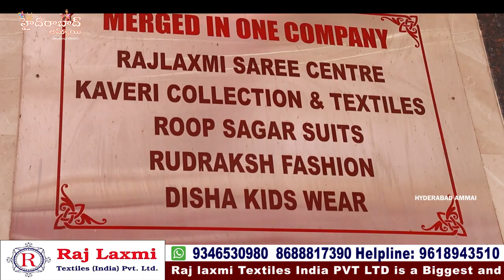Summer Special Dress Materials Collection || Rajlaxmi textiles || biggest wholesale shop||Hyd madina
Hi Everyone. Welcome to our Hyderabad Ammai channel. Today I am share Raj Laxmi Textiles Pvt. Ltd DRESS MATERIALS Collection . This is One of the Biggest Wholesale Shop at Madina.We should Purchase Set wise. Retail purchases not available.Transport facility available for Rs.10,000 Purchases. Here All Kinds of Women's Wear Collections Available like Sarees, Kurtis, Leggings, Dupattas,Dress Materials, Party Wear Dresses ,Kid's

Address:
21-1-471 & 471/1,Rajlaxmi Textiles House, High court Gate no -5, Opp. Lane Second Left, Rikab Gunj, Near Madina Circle, Hyd-2, T.S

         Your's
  Hyderabad Ammai😍
  Keep smiling🤔😃